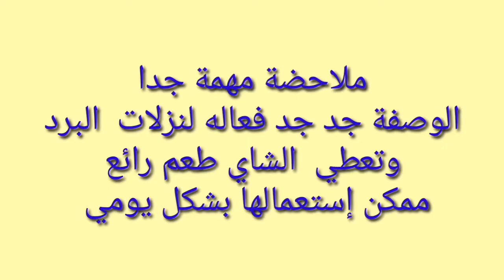الشاي المغربي الأصيل بمكون سحري يعطيه مذاق رائع وعلاج للبرد الانفلونزا